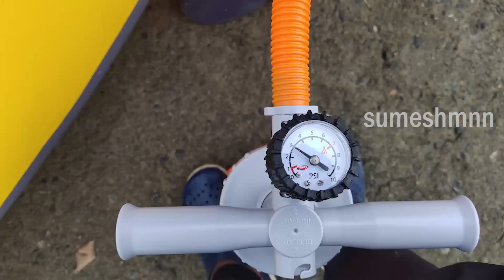Kayaking in Periyar Aluva ! Kayak unboxing video ! Open water entertainments.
This is a Kayak unboxing video. The location is Periyar river behind Aluva Sivatemple at Sivarathrimanappuram I am doing very first time like this video so please forgive all types of mistakes in presentation.
Track: hno3 - Hard Cinematic Trap